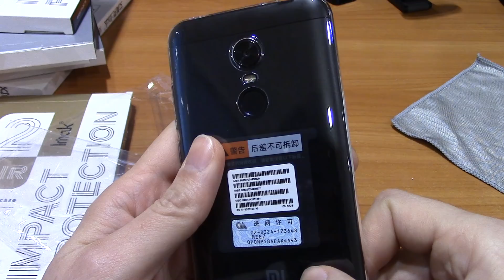Аксессуары для Xiaomi Redmi 5 Plus (5+). Часть 1 - чехлы